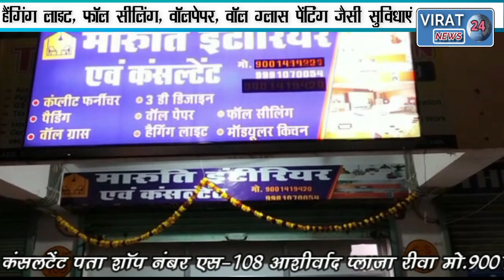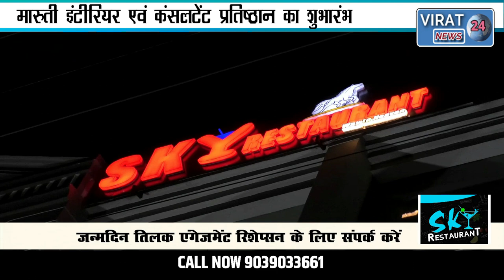🔻रीवा-मारुती इंटीरियर एवं कंसलटेंट प्रतिष्ठान का शुभारंभ हैंगिंग लाइट, फॉल सीलिंग, जैसी सुविधाएं